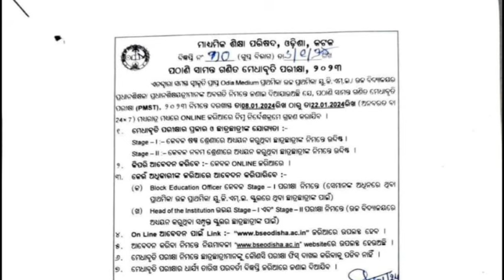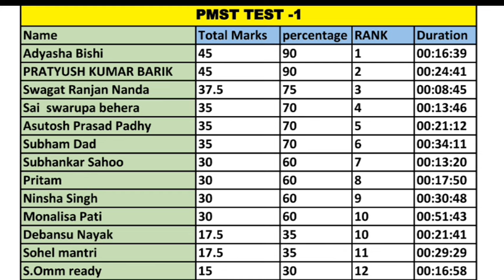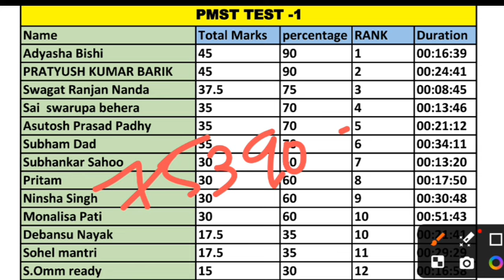Pathani samanta medha bruti exam 2023|pmst mathematics scholarship test 2023|pmst class 6 & class 9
Pathani samanta medha bruti exam 2024|pmst mathematics scholarship test 2024|pmst class 6 & class 9 live class by sumanta guruji and download sumanta guruji app for online classes

Sumanta Guruji is the best online platform of odisha for preparing navodaya vidyalaya entrance exam 2024 , odisha adarsha vidyalaya entrance exam 2024 and Pathani samanta mathematics scholarship test 2023. Join Our Online Class and download sumanta guruji app for 100% Success in Navodaya , adarsha and PMST exam 2013-24

This Video Based on:-
Pathani samanta medha bruti exam 2023-24 class 6
pmst live class for stage 1 class 6 students
odisha pmst mathematics scholarship test 2024
6th class pmst exam 2024
9th class pmst exam 2024
How to online apply pmst entrance exam 2023
Odisha pmst mathematics scholarship test 2023
pathani samanta medha bruti exam 2024 odisha
pmst online application form 2023
pathani samanta medha bruti class 9
pmst mathematics scholarship test 2023
odisha pmst mathematics scholarships 2023
Online application form for pmst exam 2023-24
Pathani Samanta Scholarship 2023 apply Online Last date
Pathani Samanta Exam 2023 Class 6
Pathani Samanta exam date 2023
Pathani Samanta Scholarship 2024 apply online last date for class 6 and class 9
Pmst exam 2023 syllabus
Pmst exam 2023 apply online
Pmst exam 2023 application form
PMST exam Date 2023 Class 9

Join Sumanta Guruji PMST Online Class